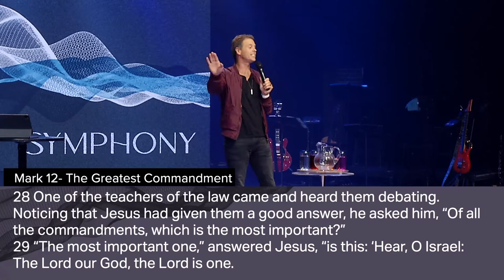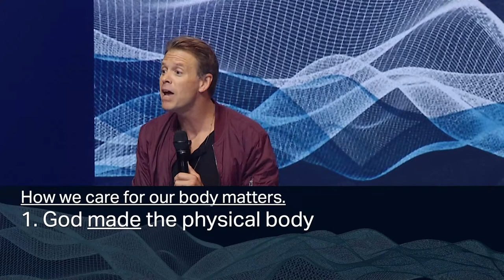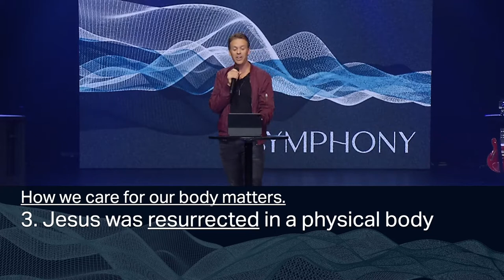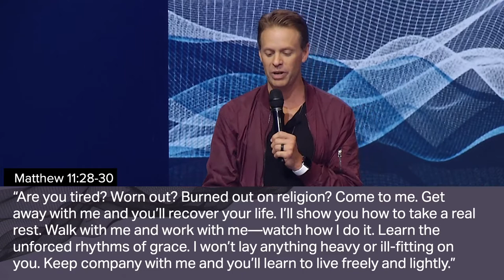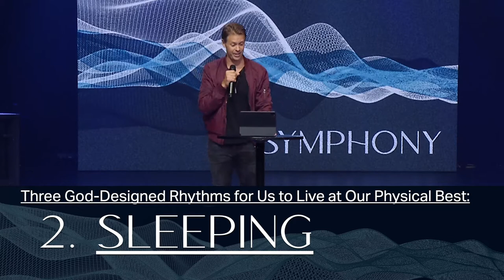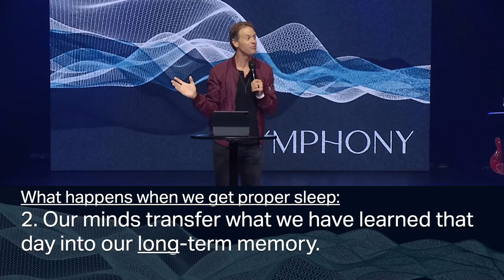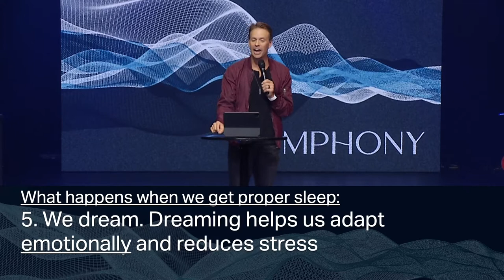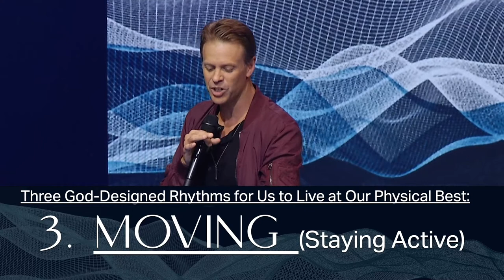Loving God with All Your Strength | Doug Witherup | Multiply Church